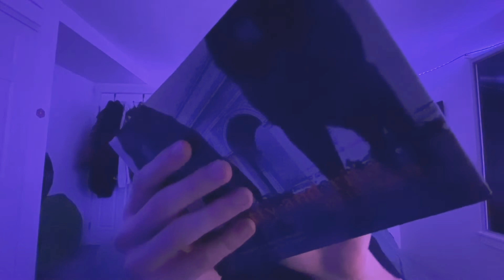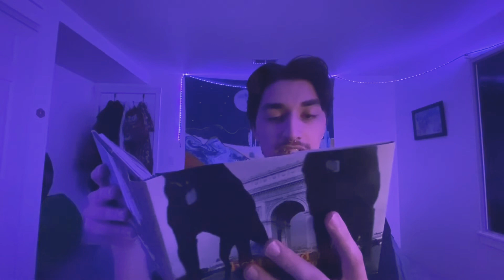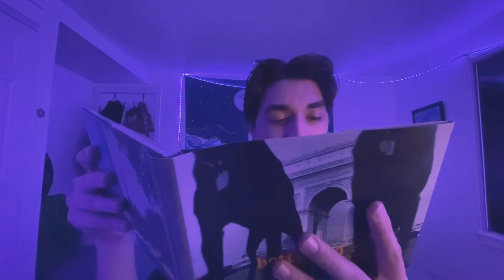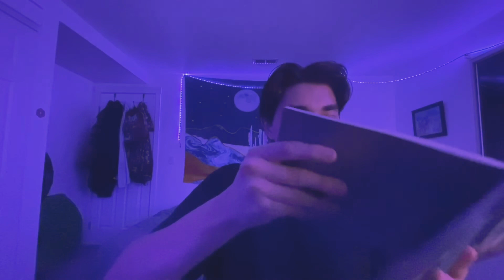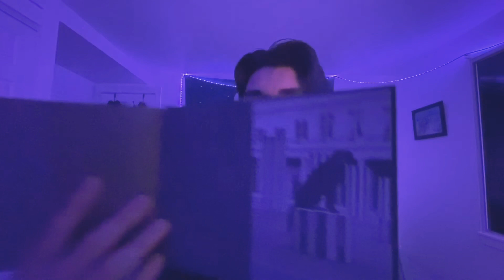YOU HAVE TO SUB IF THIS GIVES YOU ASMR(100% TINGLES GUARANTEED)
This video and the asmr triggers in are 100% guaranteed to induce spine chilling tingles. if it made you tingle you have to subscribe, those are the rules babee :) anyway i hope yall enjoy, peace.